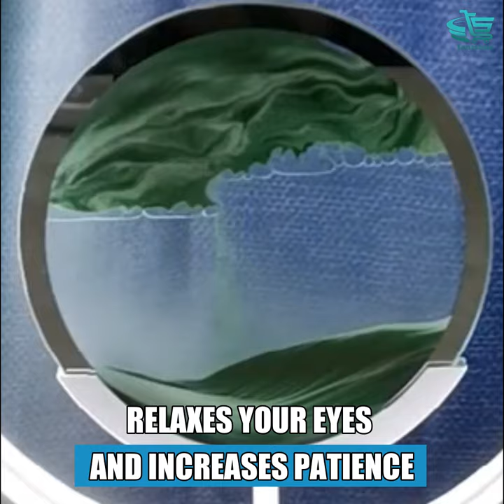Hourglass Nightstand Soothing Lamp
It’s not just a lamp but a natural artwork.
relaxes your eyes and increases patience.
The combined flow of liquid and allowed each turn to flow smoothly. Our lamp allows you to watch mountains and valleys from the front of your eyes.